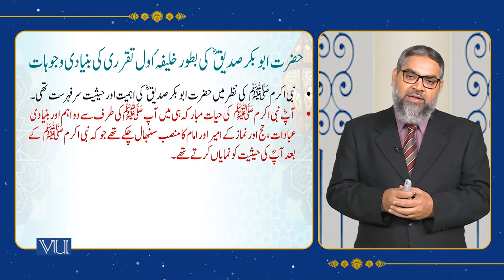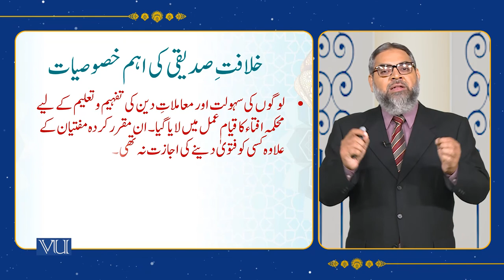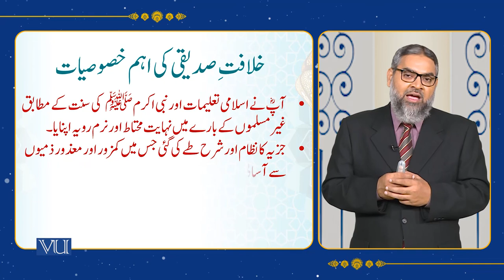The Introduction and Features of the Siddiqi Caliphate | Islamic Studies | ISL202_Topic089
Topic089 - History of Islam - 1,
The Introduction and Features of the Siddiqi Caliphate,
By Abdul Quddoos Durrani